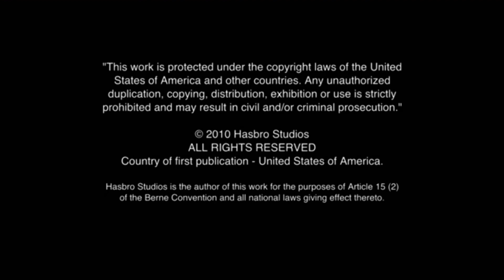Paul & Joe Productions/9 Story Entertainment/Hasbro Studios (2010) #2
Requested by @NicoLodge

Taken from the end of an TubiTV print of S1 E2 of Pound Puppies.